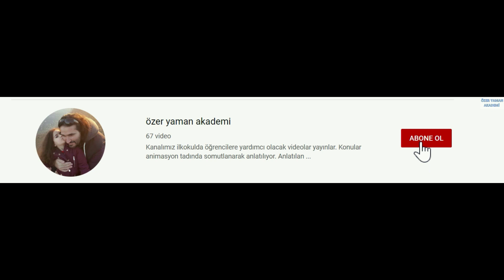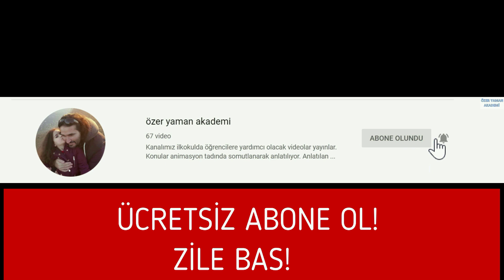2.SINIF MATEMATİK SAYFA 92 ALIŞTIRMALAR TEKNOARTI YAYINLARI ÇIKARMA İŞLEMİNDE SONUCU TAHMİN ETME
2.sınıf matematik kitabının 92.sayfasındaki ALIŞTIRMALARI ayrıntılı bir şekilde yanıtlıyoruz. Çıkarma işleminde sonucu tahmin etme. Teknoartı yayınları.Videoyu ödevinizi yaptıktan sonra kontrol amaçlı izlerseniz daha faydalı olur.

2.sınıf matematik kitabı cevapları,
2.sınıf matematik kitabı sayfa 43,
2. sınıf matematik kitabı,
2. sınıf matematik ders kitabı
2.sınıf matematik çıkarma işlemi,
2.sınıf matematik çıkarma problemleri,
2.sınıf matematik çıkarma işlemi problemleri,
2. sınıf matematik toplama çıkarma,
2 sınıf matematik toplama çıkarma problemleri,
2 sınıf matematik çıkarma işlemi konu anlatımı
2.sınıf matematik çıkarma işlemi,
2.sınıf matematik çıkarma problemleri,
2.sınıf matematik çıkarma işlemi problemleri,
2. sınıf matematik toplama çıkarma,
2 sınıf matematik toplama çıkarma problemleri,
2 sınıf matematik çıkarma işlemi konu anlatımı
2.sınıf matematik çarpma,
2.sınıf matematik yuvarlama,
2.sınıf matematik konu anlatımı,
2.sınıf matematik problemleri,
2.sınıf matematik 1.ünite,
2.sınıf matematik ilk konu,
2.sınıf matematik konuları,
2.sınıf matematik toplama işlemi,
2.sınıf matematik anlatım videoları,
2.sınıf matematik animasyonları,
2.sınıf matematik alıştırma soruları,
2.sınıf matematik alıştırmaları,
2. sınıf matematik anlatımı,
2. sınıf matematik konu anlatımı,
2.sınıf matematik basamak adları,
2.sınıf matematik büyüktür küçüktür,
2.sınıf matematik cikarma işlemleri,
2 ci sınıf matematik,
2.sınıf matematik çıkarma problemleri,
2.sınıf matematik ders kitabı,
2.sınıf matematik deste ve düzine,
2.sınıf matematik ders videoları,
2.sınıf matematik doğal sayılar konu anlatımı,
2.sınıf matematik doğal sayılarla toplama işlemi,
2.sınıf matematik deste düzine test,
2.sınıf matematik geriye ritmik sayma,
2.sınıf matematik ilkokul,
2.sınıf matematik kitabı cevapları,
2.sınıf matematik konu özetleri,
2.sınıf matematik konuları ve testleri,
2.sınıf matematik konuları 2019,
2.sınıf matematik nasıl öğretilir,
2 nci sınıf matematik,
2 nci sınıf matematik testleri
2.sınıf matematik 1.ünite etkinlikleri,
2.sınıf matematik 1.ünite değerlendirme,
2.sınıf matematik 1.ünite değerlendirme sınavı,

2.sınıf matematik çarpma,
2.sınıf matematik yuvarlama,
2.sınıf matematik konu anlatımı,
2.sınıf matematik problemleri,
2.sınıf matematik 1.ünite,
2.sınıf matematik ilk konu,
2.sınıf matematik konuları,
2.sınıf matematik toplama işlemi,
2.sınıf matematik anlatım videoları,

2.sınıf matematik bölme işlemi,
2.sınıf matematik basamak değerleri problemleri,
2.sınıf matematik büyükten küçüğe sıralama,
2.sınıf matematik basamak değeri etkinliği,
2.sınıf matematik basamak ve sayı değerleri testleri,
2.sınıf matematik cikarma işlemleri,
2.sınıf matematik carpma soruları,
2 ci sınıf matematik,
2. sınıf matematik geometrik cisimler,
2.sınıf matematik çarpma bölme işlemleri,
2.sınıf matematik çarpma işlemi,
2.sınıf matematik çarpma işlemi problemleri,
2.sınıf matematik çıkarma problemleri,
2.sınıf matematik çarpım tablosu,
2.sınıf matematik çıkarma işlemi problemleri,
2.sınıf matematik deneme sınavı,
2.sınıf matematik ders kitabı,
2.sınıf matematik deste ve düzine2.sınıf matematik çıkarma işlemi,
2.sınıf matematik çıkarma problemleri,
2.sınıf matematik çıkarma işlemi problemleri,
2.sınıf matematik çıkarma problemleri
2.sınıf matematik çıkarma işleminde farkı tahmin etme,
2.sınıf matematik çıkarma etkinliği,
2.sınıf matematik çıkarma toplama problemleri,
2 sınıf matematik çıkarma,
2. sınıf matematik onluk bozarak çıkarma işlemi,

2 sınıf matematik çıkarma işlemi konu anlatımı